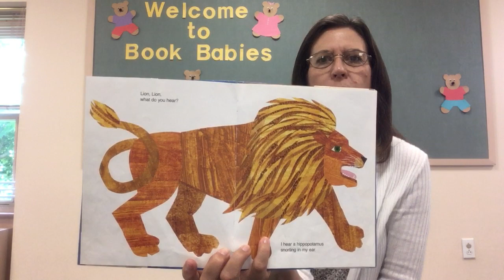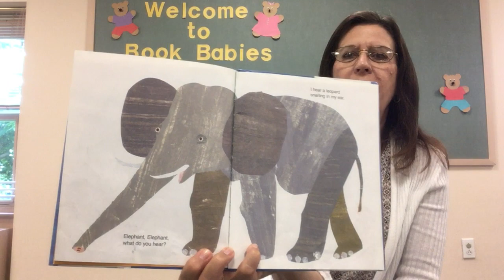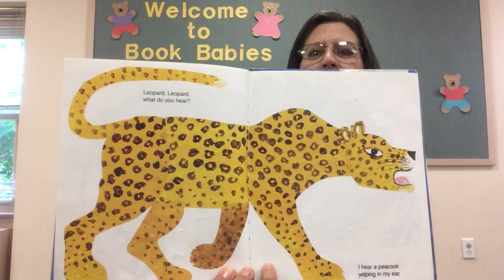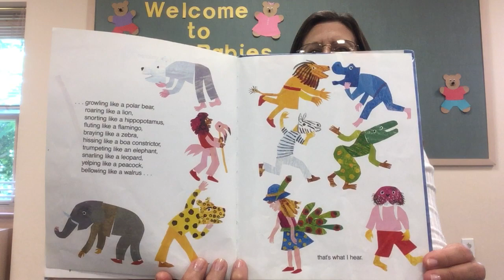Book Babies July 29, 2020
Join Mrs. Davis for songs, bouncing rhymes, finger plays, and scarf fun!